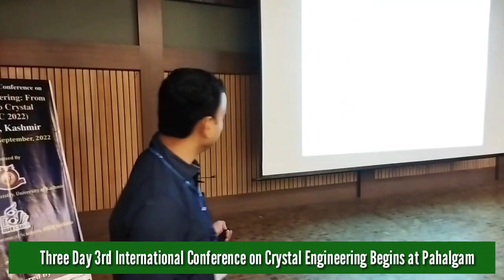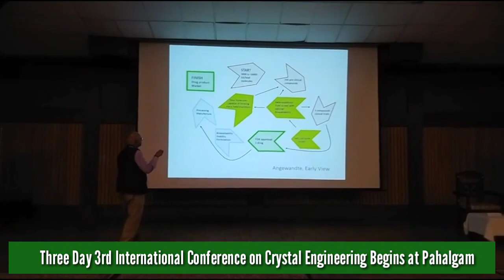Three Day 3rd International Conference on Crystal Engineering Begins at Pahalgam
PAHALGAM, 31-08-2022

Three Day 3rd International Conference on Crystal Engineering began from today at Pahalgam.

Scientists from across the country are participating to deliberate on the role of crystal engineering in various facets of science.
HoD Department. Chemistry KU, S. M. A Shah welcomed the guests. Professor Gautam R. Desiraju, Honorary Professor at Indian Institute of Science Bangalore gave the key note address. He spoke about the reminiscences of earlier days crystal engineering. He also highlighted to role of crystal engineering in pharmaceutical industry and drug development.